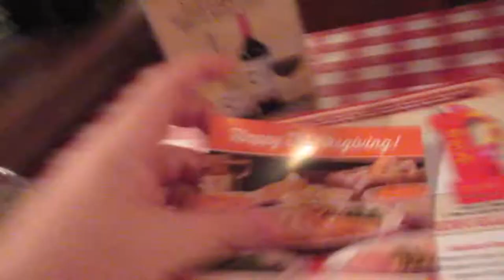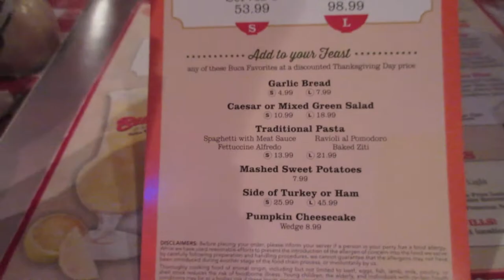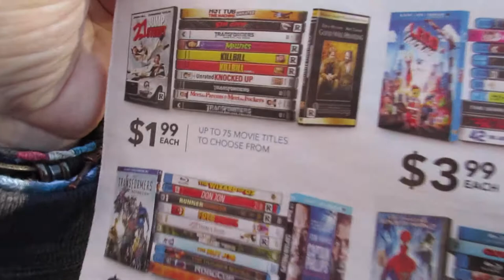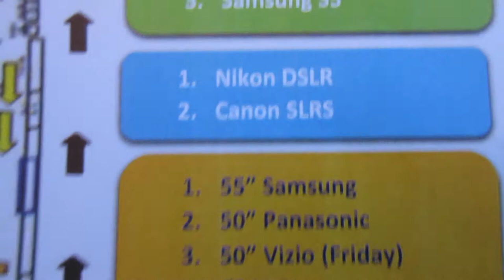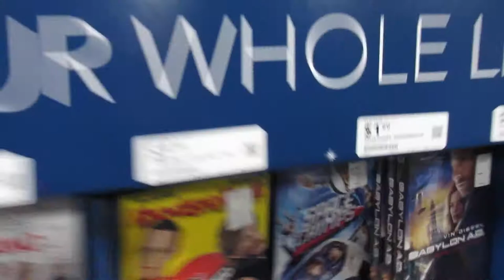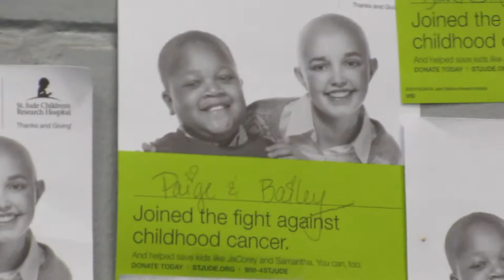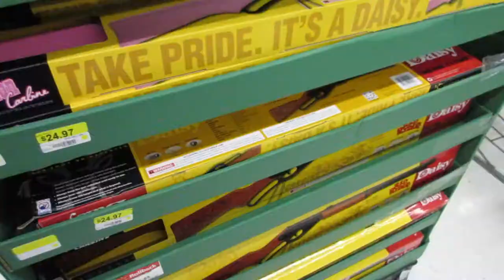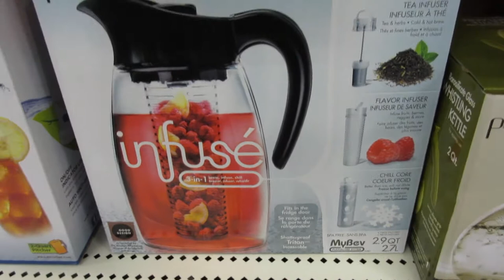We Survive Thanksgiving Gluttony At Buca di Beppo & Black Friday Insanity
Happy Thanksgiving! We eat at Buca di Beppo and then take in some Black Friday sales.